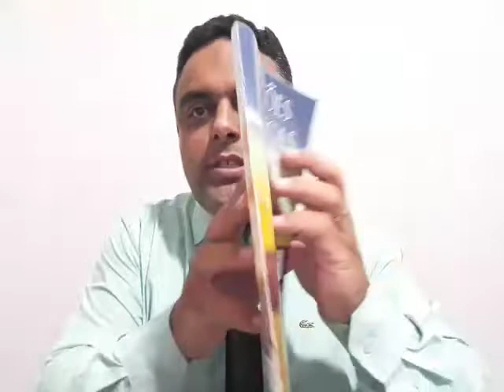Lição 9 - Gogue e Magogue: Um dia de Juízo (Leitura Bíblica em Classe)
A Leitura Bíblica da Lição 9 está no Livro de Ezequiel 38.1-6; 39.1-10. Os capítulos 38 e 39 do livro de Ezequiel falam sobre uma batalha futura entre uma confederação de nações (Gogue e Magogue) contra a nação de Israel. Essa batalha se dará no final dos tempos. Deus pelejará contra Gogue e Magogue e dará a vitória a Israel.